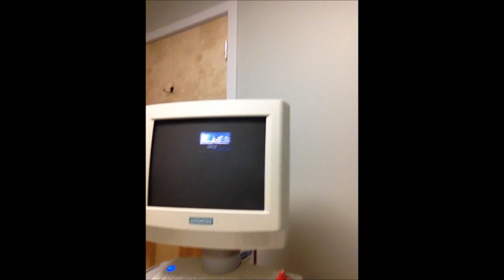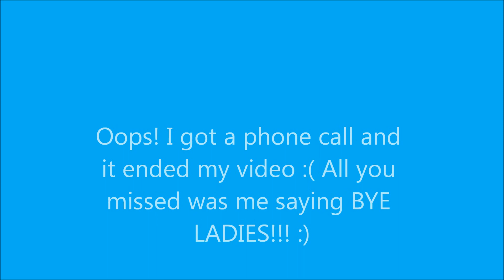Pregnant after VR-Pregnancy Vlog Week 6!